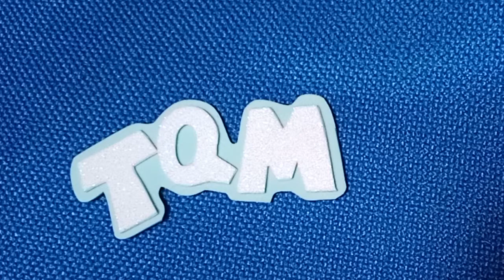REGALO PARA SORPRENDER SOBRE PARA SAN VALENTÍN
Quieres regalar por San Valentín algo lindo para tu "crush" y amigos?  Un tierno cupido dentro de un sobre con un mensaje cariñoso es una buena opción, sorpréndelos con algo hecho por ti, fácil de elaborar.
Te invito a mi página de facebook: El taller de Karolita.